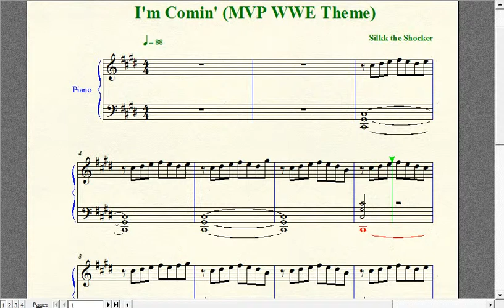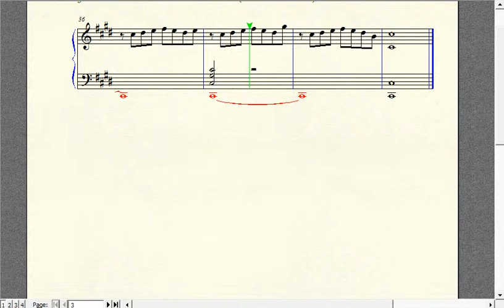Wrestling Piano Theme Sheet Music - "I'm Comin'" (MVP WWE Theme)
MVP